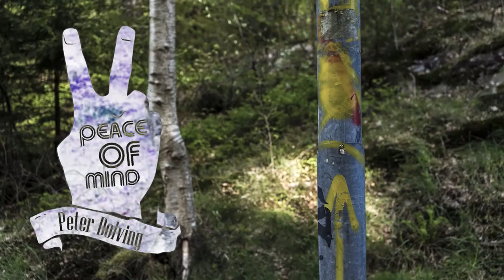Peace Of Mind - Fakta om Cannabis (svenska/swedish)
Peter Dolving, berättar lite om Cannabis. På Svenska.

Boken Peter pratar om, av Richard J. Miller - heter Drugged, och går att hitta på (eller beställ den på Biblioteket.);

För faktabakgrunden till det som Peter pratar här kan man kolla in tex.  Amir Englunds föreläsning;

samt;

WHO rekommenderar Harm Reduction, FN likaså.

Avkriminalisera. Utbilda. Stödja. Vårda.

I ett civilt samhälle tar vi hand om varandra. Det börjar med att vi lär oss vad som är vad. Hur, och varför.

Att hålla fast i gamla vanföreställningar och fiktiva narrativ, av ren lathet är bara osympatiskt och gränsar till asocial dysfunktionalitet.

Kunskap. Kärlek. Frihet.